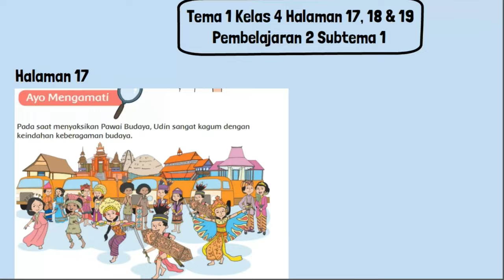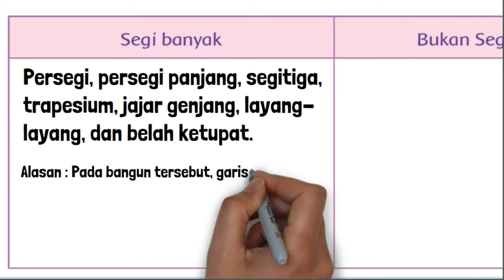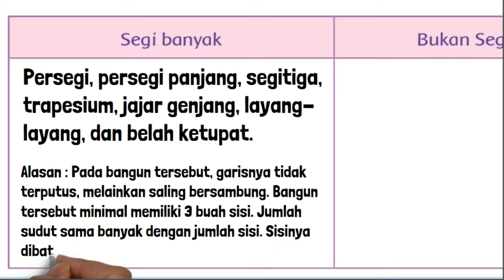Kunci Jawaban Tema 1 Kelas 4 Halaman 17 18 19 Pembelajaran 2 Subtema 1 Keberagaman Budaya Bangsaku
Kunci Jawaban Tema 1 Kelas 4 Halaman 17 18 19 Pembelajaran 2 Subtema 1 Keberagaman Budaya Bangsaku. Tentang Temukan sebanyak-banyaknya bangun datar yang ada pada gambar di atas. Apakah segi banyak adalah kurva tertutup? Jelaskan! Apakah sisi segi banyak adalah garis lurus? Apa itu segi banyak?